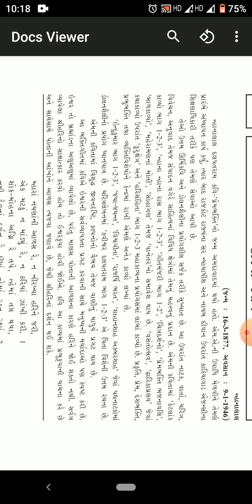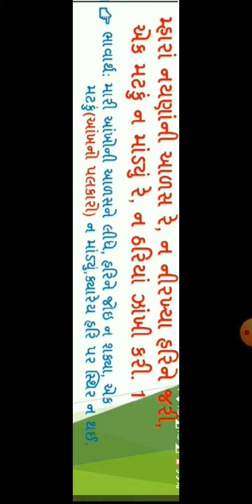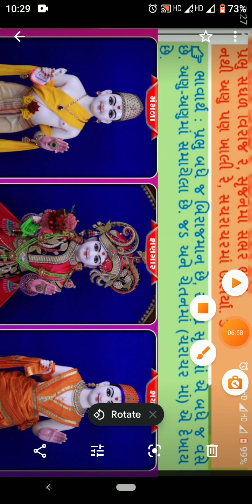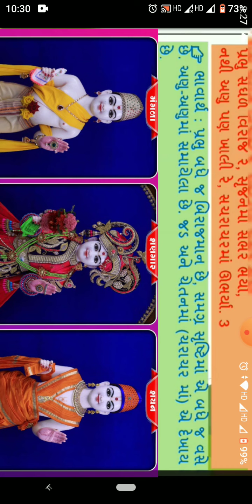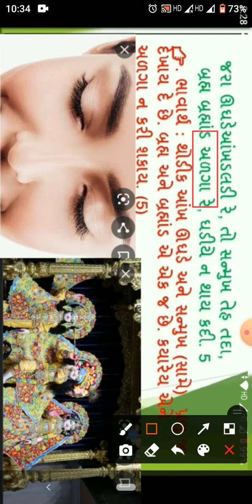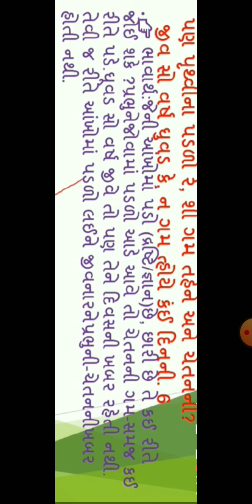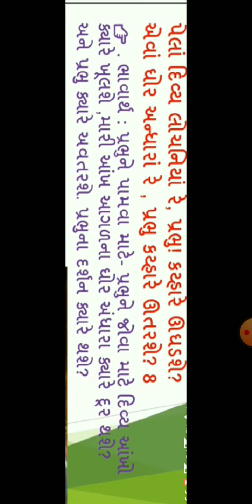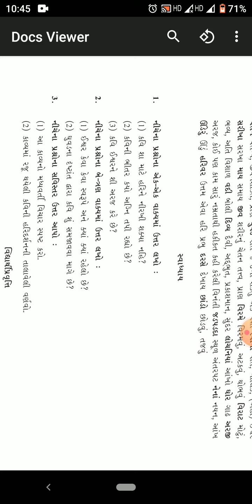STD Xl Gujarati Poem 9 Harina Darshan